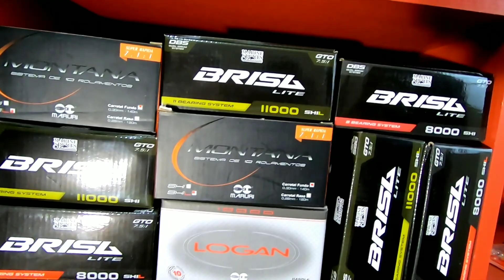DICA - CAIAQUE E PESCARIA EM ÁGUA SALGADA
Dica rápida, simples, muito fácil e pode te ajudar a melhorar a durabilidade dos seus equipamentos !

Quem puder curtir a página... AGRADEÇO muito !